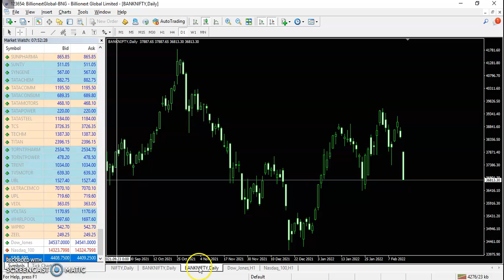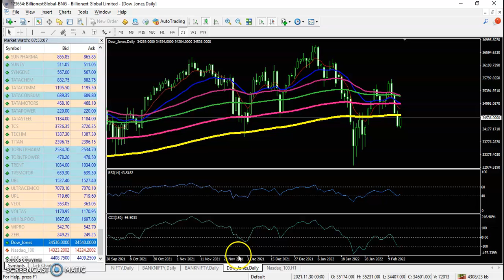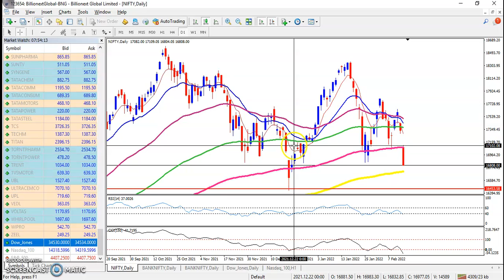Morning session | Asian share benchmarks dropped on Tuesday | 15th Feb 2022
Asian share benchmarks dropped on Tuesday as investors contemplated the implications of a potential imminent Russian invasion of Ukraine.

Start Now!